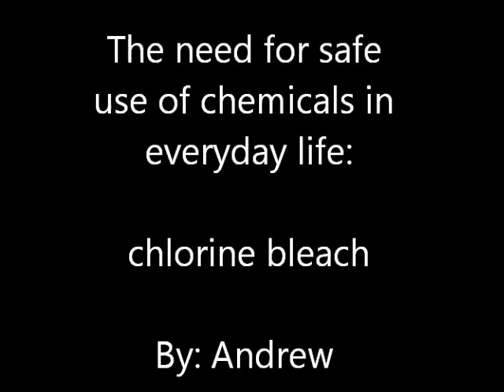Chemicals in everyday life-Chlorine Bleach